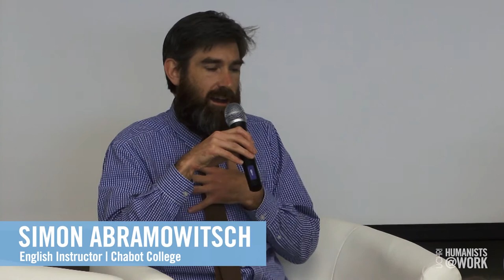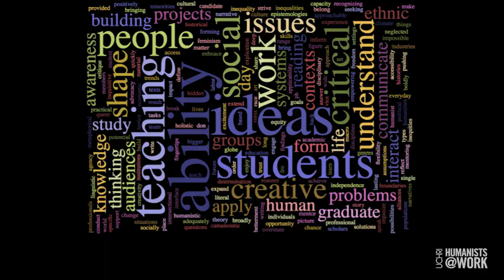Stories From the Field - Humanists@Work Berkeley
Stories from the Field

UC Humanities PhDs share their stories as humanists at work in the world.

Simon Abramowitsch
English Instructor
Chabot College

Elizabeth Gessel
Director of Public Programs
Museum of the African Diaspora

Silvie Liao
Global Curriculum Development Manager
RiseSmart

Dana Carballo Linda
Executive Operations and Content Strategy
Menlo Ventures

Jeanelle Horcasitas (facilitator)
PhD Candidate